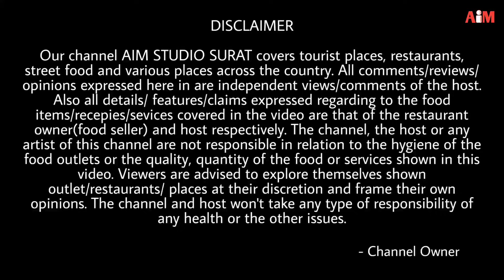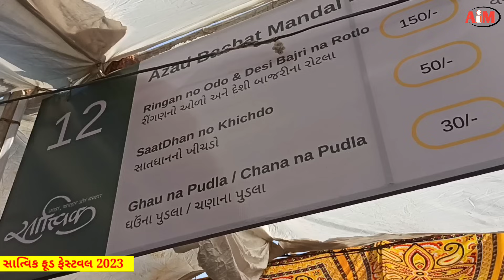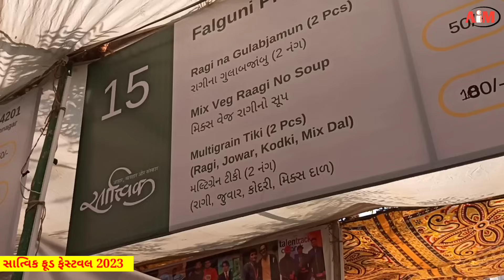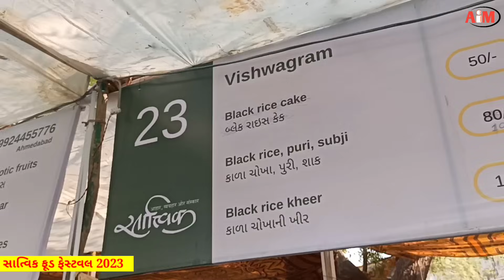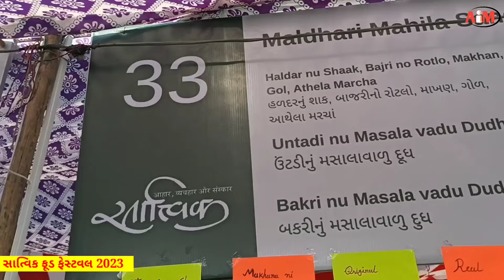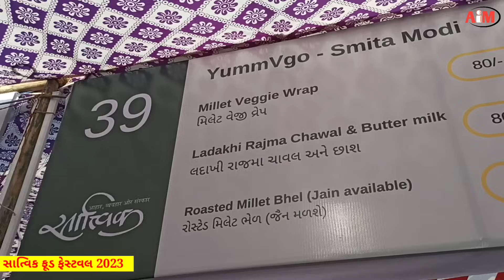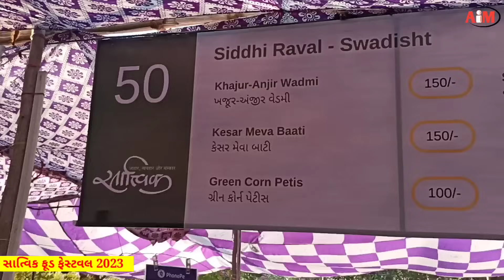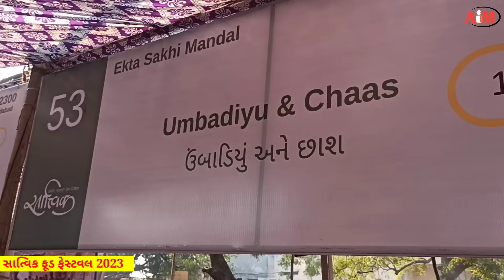Sattvik Food Festival Ahmedabad 2023 | સાત્વિક ટ્રેડિશનલ ફૂડ ફેસ્ટિવલ 2023 | Sattvik Mahotsav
Location: Bhagwat Vidhyapith, Sola, Ahmedabad.

Search Related:
1.Which day is food festival celebrated?
2.What is the food festival in IIM Ahmedabad?
3.What is best traditional Indian food?
4.What is the food of 29 state of India?
5.Which is the national food of India?
6.What are the top 10 Indian dishes?
7.What dishes are made from millet?
8.What foods contain millet?
9.What is millet based food products?
10.What is millet in Indian food?
11.What are the famous Gujarati snacks?
12.What is yellow dish in Gujarat?
13.What is the famous food of Gujarat and Rajasthan?
14.Which cities in Gujarat is famous for Gujarati food?

Search Related:
satvik food festival ahmedabad
સાત્વિક ટ્રેડિશનલ ફૂડ ફેસ્ટિવલ
sattvik food festival ahmedabad
sattvik food festival
traditional food
satvik traditional food festival
food festival
ahmedabad food festival
satvik food festival 2022
satvik food festival
satvik food festival ahmedabad 2022
satvik food festival venue
satvik food
gujarat traditional food
sattvik diet
ahmedabad food festival 2022
sattvik food fest
food festival 2022
gujarat food festival
Satvik food festival 2023 venue
Satvik food festival 2023 dates
Satvik food festival 2023 ahmedabad
food festival ahmedabad 2023
hungrito food fest
Sattvik food festival 2023 ahmedabad venue
Sattvik food festival 2023 ahmedabad timings
traditional food of indian states
Traditional food of india with pictures
Traditional food of india wikipedia
Traditional food of india veg
Traditional food of india pdf
Traditional food of india in english
indian food culture
famous food of 29 states of india
millet recipes indian
Food made from millet indian style
Food made from millet hebbars kitchen
traditional millet recipes
best millet recipes
millet recipes pdf
millet snacks recipes
millet recipes south indian
Traditional food of gujarat
Traditional food of gujarat in gujarati
top 10 dishes of gujarat
gujarati food list
gujarat food culture

Note : This video is non-promotional.

Share Your View or Comment in Comment  Box.

Travel | Food | Culture | Photography | Videography | Budget Ride | Xtreme Roads